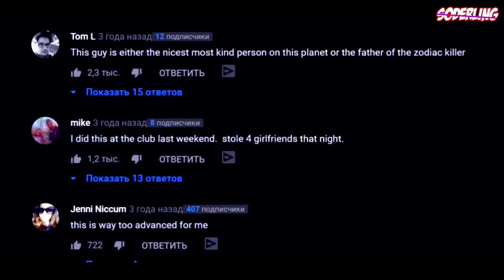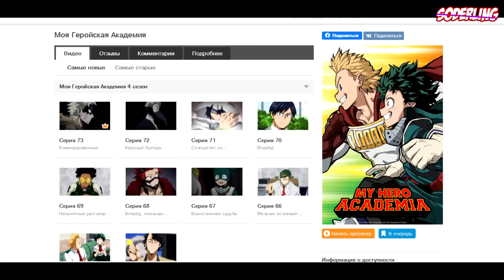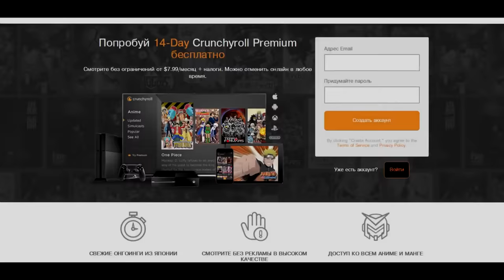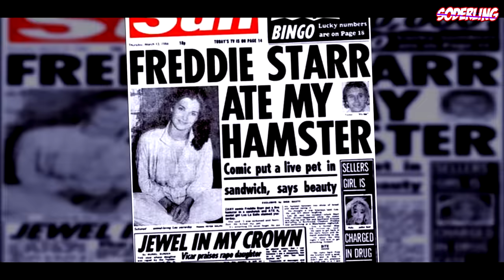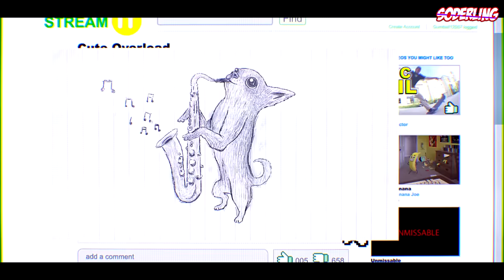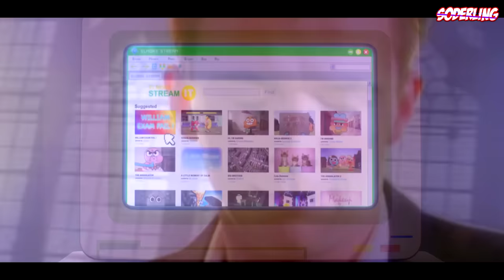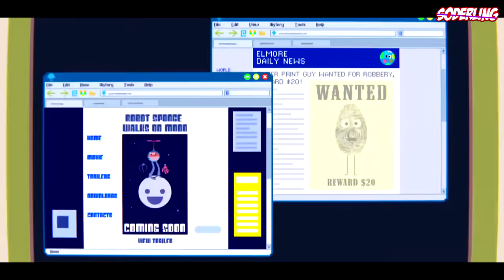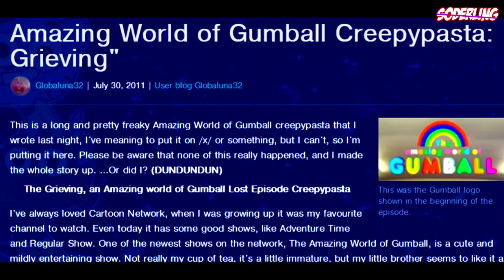Пасхалки на Мемы в "Удивительном Мире Гамбола" - Отсылки 6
Прошло уже очень много времени с последнего выпуска Пасхалок в "Удивительном Мире Гамбола", но теперь время, наконец пришло! Новая порция отсылочек и мемов! Ведь сегодня я расскажу вам про пасхалки на Мемы в "Гамболе". По превью уже можно заметить, что Дарвин и Гамбол могут делать самые разные смешные рожицы, но откуда эти лица взялись? Сегодня мы поговорим об отсылках на мемы!